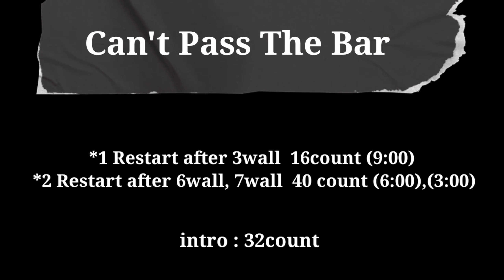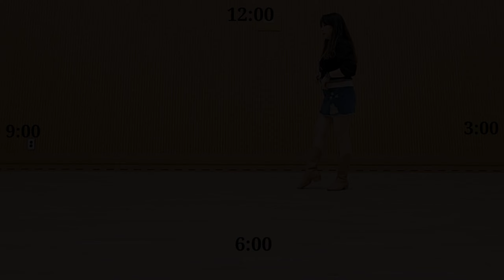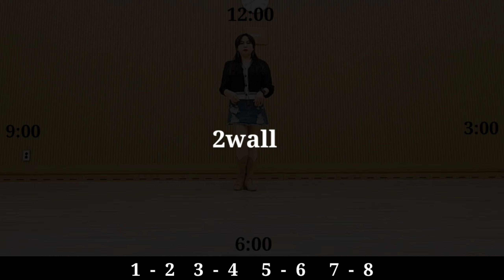Tutorial [Can''t Pass The Bar]스텝설명/캔 패스 더 바/